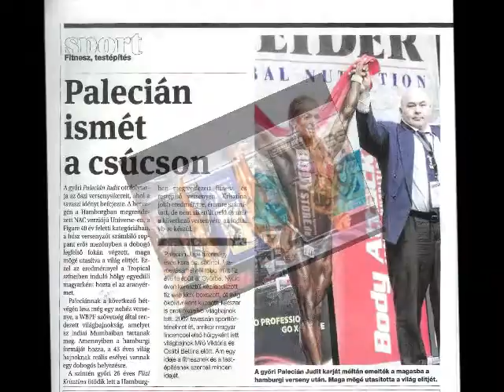Palecián Judit klip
Palecián Judit- VERSENYklip  2